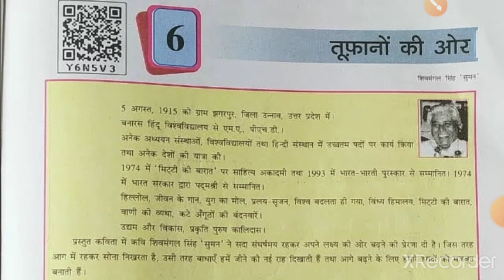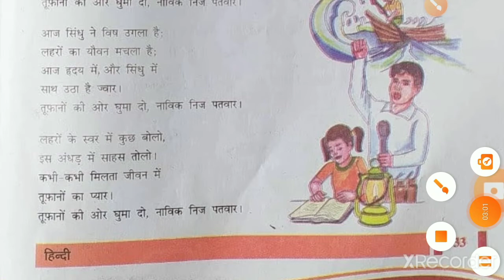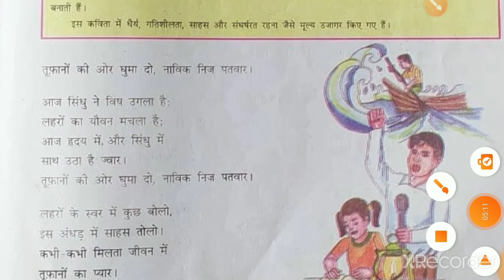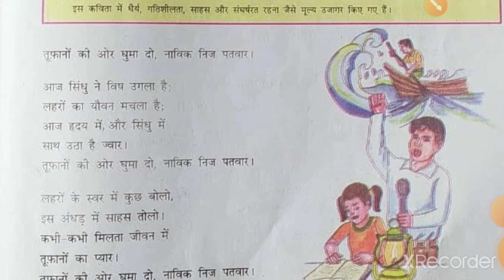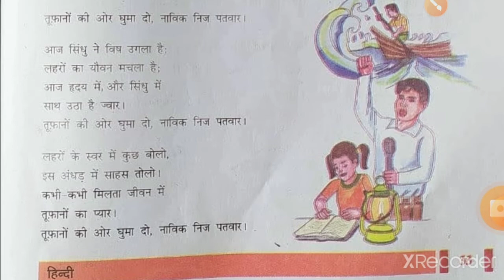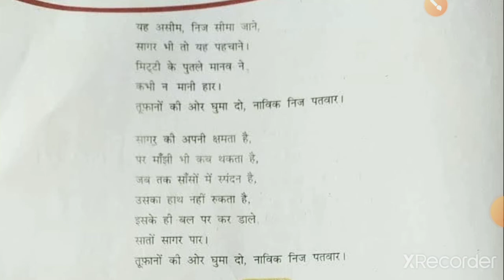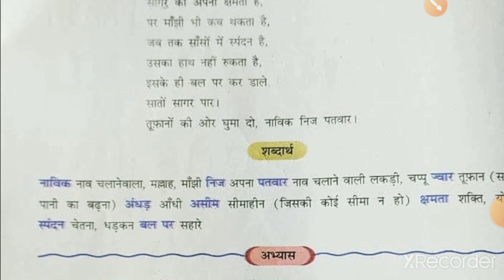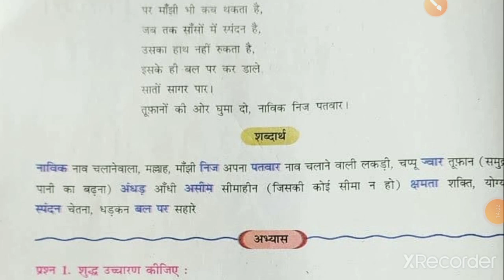ધોરણ 8, વિષય હિન્દી,કાવ્ય 5, સમજાવવું